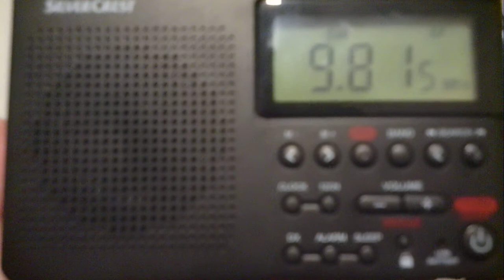9815 khz - Afia Darfur/ Hello Darfur - Selebi-Phikwe (Botswana)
Signal strength: 3
Language: Arabic/Sudanese
Location: Castelo Branco, Portugal
Date: 16 February 2015
Time: 3h14 utc
Distance: 7762 km
Receiver: Silvercrest SWED 250 A1